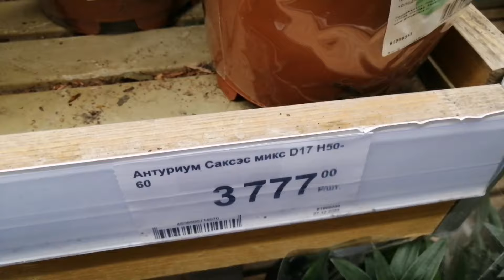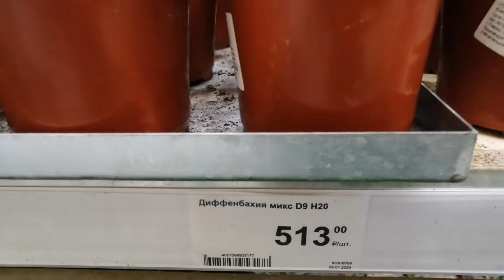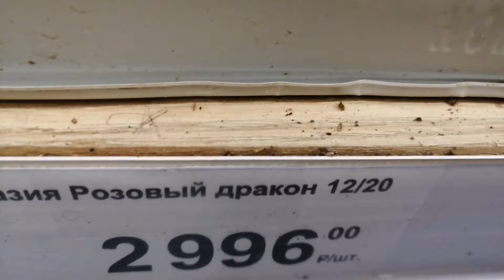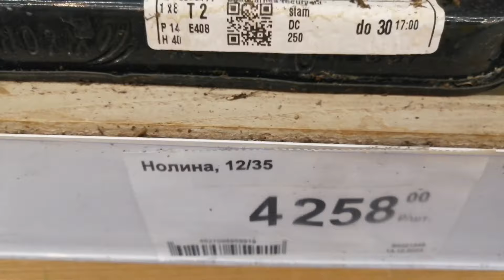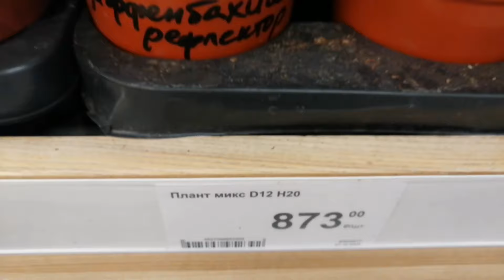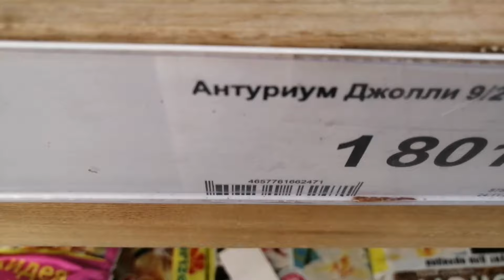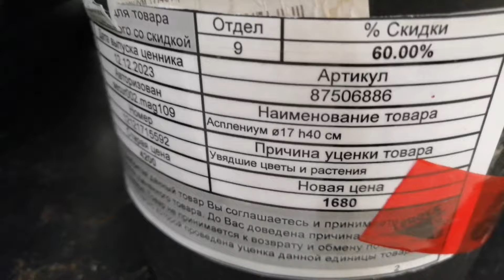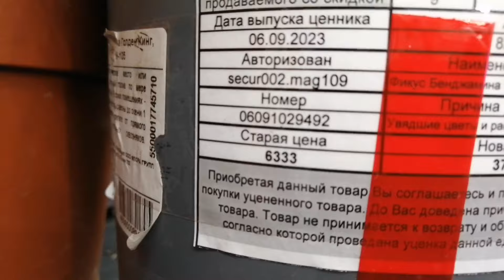Леруа Мерлен! Новый, достойный привоз растений!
Здравствуйте друзья! Меня зовут Оля! Сегодня мы в г.Перми в Леруа Мерлен! В цветочном отделе!Привезли достойные растения!Кому интересно,заходите!
Пересадка Мединиллы! ___________________________________________________________________________________ РЕКОМЕНДУЮ К ПРОСМОТРУ ВИДЕО:
____________________________________________________________________________________ Все мои видео дублируются на площадке Яндекс Дзен! Добро пожаловать! Сделать это можно переводом на карту: - рублевая карта Сбербанк: 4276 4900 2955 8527 Ольга Леонидовна К. Сумма не имеет значения и Ваша помощь - исключительно добровольный характер. Несмотря ни на что, видео будут публиковаться и я всегда рада Вашим ❤ и комментариям.